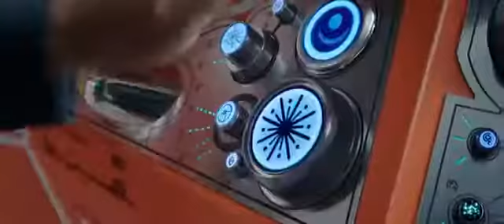Thor Ragnarok original trailer 2017 HDCam Full Trailer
Thor: Ragnarok

Thor is imprisoned on the other side of the universe without his mighty hammer and finds himself in a race against time to get back to Asgard to stop Ragnarok—the destruction of his homeworld and the end of Asgardian civilization—at the hands of an all-powerful new threat, the ruthless Hela. But first he must survive a deadly gladiatorial contest that pits him against his former ally and fellow Avenger—the Incredible Hulk! Thor: Ragnarok is directed by Taika Waititi and returns Chris Hemsworth starring as Thor and Tom Hiddleston reprising his role as Loki. They are joined by Cate Blanchett, Idris Elba, Jeff Goldblum, Tessa Thompson and Karl Urban, with Mark Ruffalo and Anthony Hopkins.